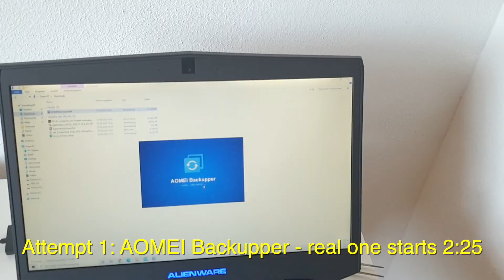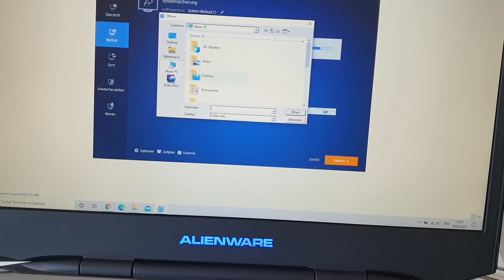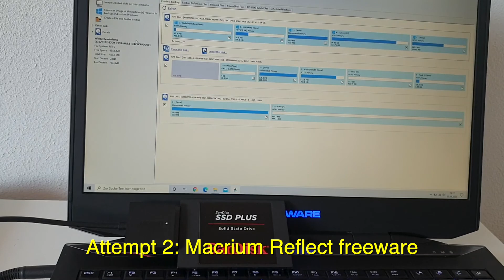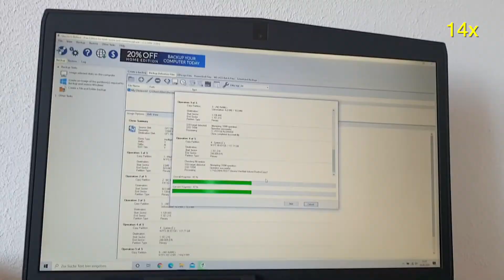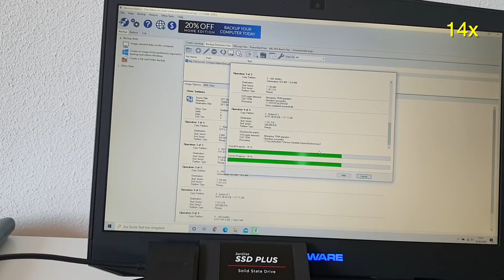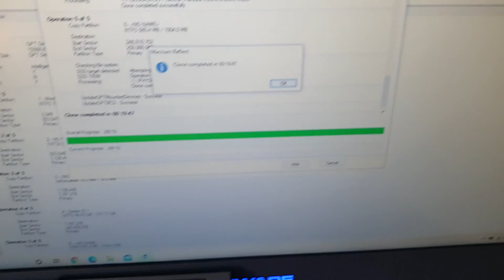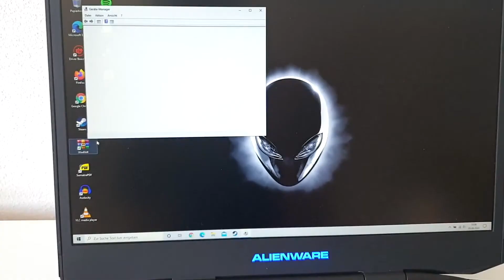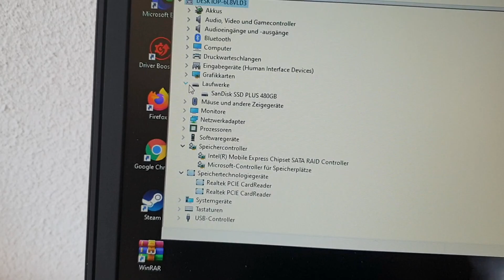I'm cloning my Alienware SSD for free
After cleaning my used Alienware I decided to upgrade the SSD from 120Gb to 480Gb and also removing the second harddrive and the CD drive for "weight reduction"